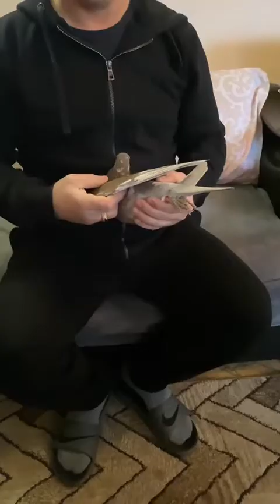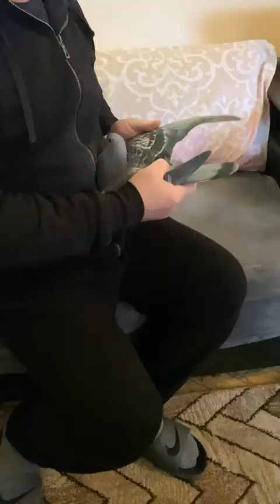010 + 251 femela cu palmares AS maraton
010 fiu din Henry cu Red Lady
251 fiică din 52 cu Incesta 169